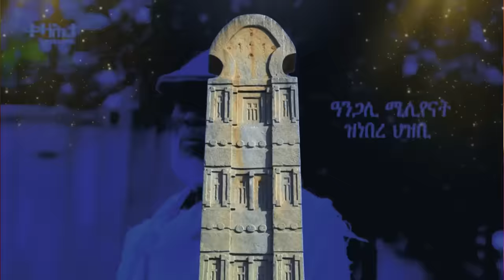Jstudio ~|ብ/ንሓመዱ ስግኣት ፈጢሮሙለይ..ህግደፍ። ክልተ ገበነኛታት ኣብ ቀይዲ ኣትዮም። ሓበሬታ ብዛዕባ ጸለምትን ምዕራብን።